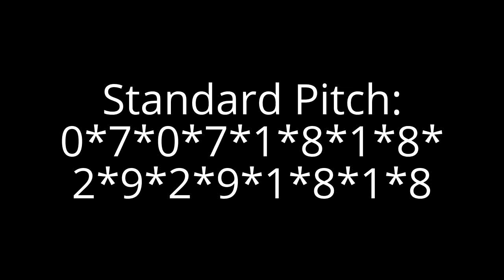Sparta Frisky pitches and patterns tutorial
Hopefully you found this helpful.